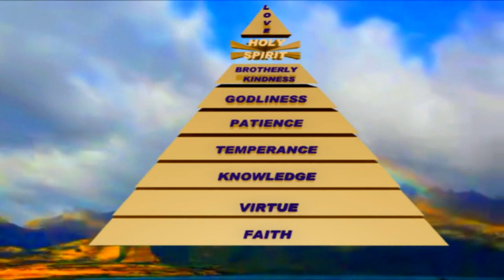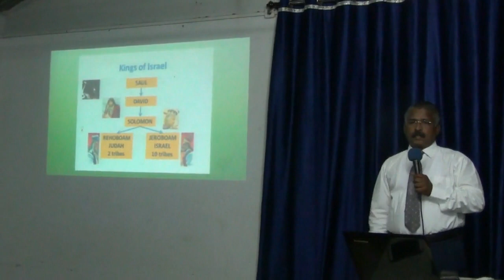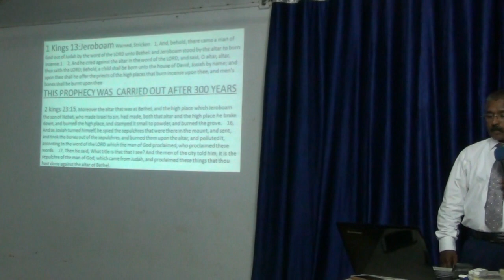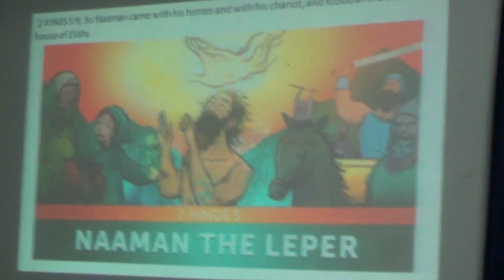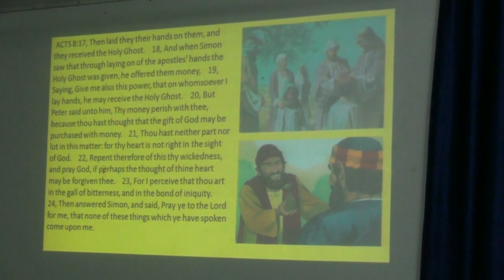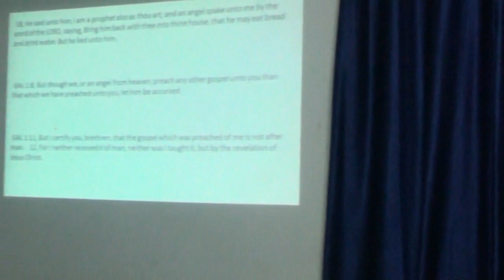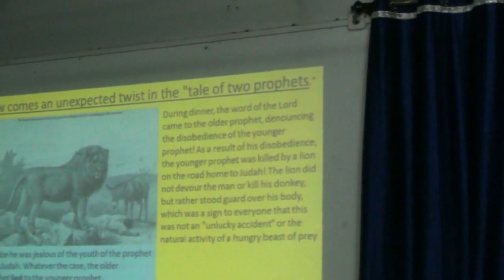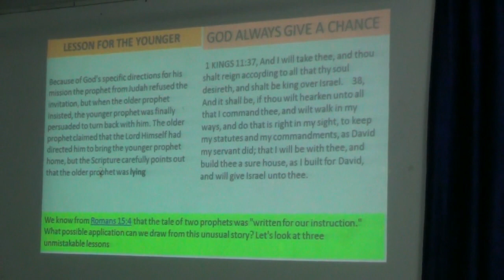THE ANOINTED ONES AT THE END TIME THE TALE OF TWO PROPHETS